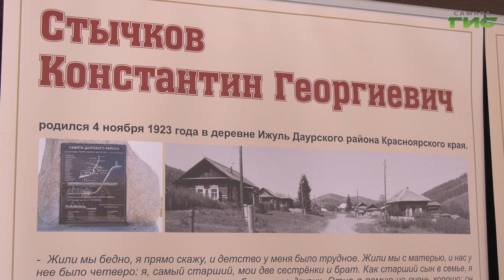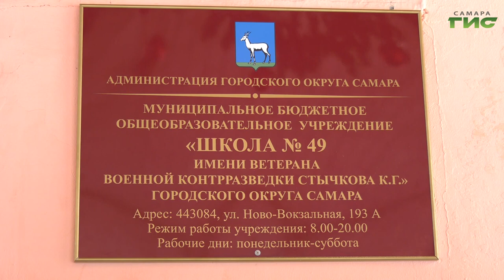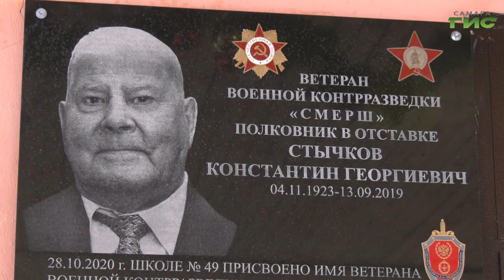На фасаде школы №49 увековечили имя участника Курской битвы Константина Стычкова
И еще об одном памятном событии. На фасаде школы №49 увековечили имя ветерана спецслубжы и участника Курской битвы Константина Стычкова. На торжественном мероприятии побывала Гульфия Сафина.